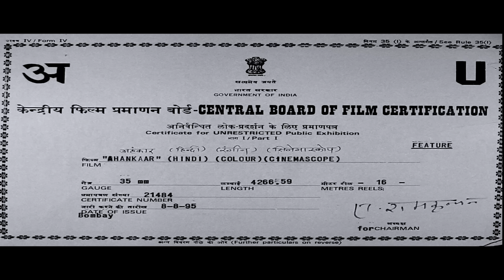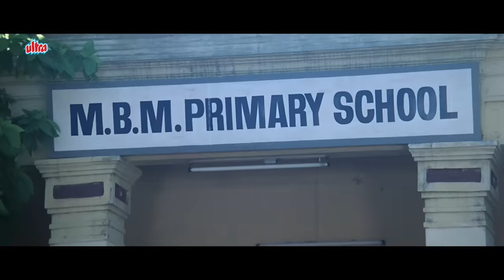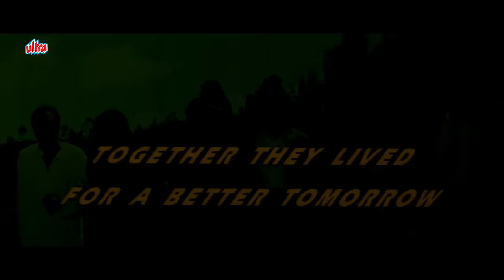Mithun Chakraborty And Mamta Kulkarni Hindi Romantic Movie | Ahankaar Movie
Watch Superhit Hindi Movie Ahankaar (1995) On Ultra FIlmy.
Starring : Mithun Chakraborty, Mamta Kulkarni, Mohnish Bahl, Prem Chopra, Gulshan Grover, Aruna Irani, Daisy Irani, Tiku Talsania, Sunila.

00:00 Movie Starts
19:40 Tere Andar Meri Jaan Song
28:49 Mithun Chakraborty Action
49:05 Mummy Ne Poocha Song
01:13:44 Mamta Kulkarni Fights with Sunila
01:26:55 Pyar Iska Naam Hai Song
01:40:46 Rama Rama Song
02:22:25 Final Scene